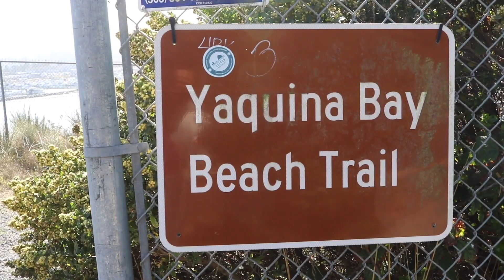Sailing, Crabbing and Getting Sea Sick in 14 foot Waves (Ep.48 Sailing w/the Litzenbergers)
Sorry for the delayed upload today, Fries!!!

Sailing the Yaquina River Ep.48 (Sailing w/the Litzenbergers)

We spend some time in Newport, Oregon and sail up the Yaquina River.

Our Podcast! on iTunes (or it's available where ever you get your podcasts)